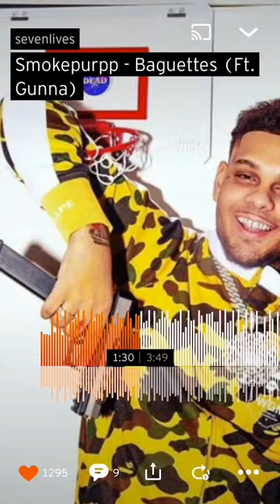Smokepurpp- Baguettes Ft. Gunna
An unreleased song off of the unreleased album “Lost Planet” set to release April 19th